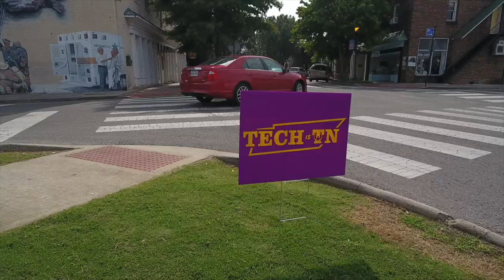Welcome to Cookeville and Tennessee Tech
This is Cookeville, hometown of Tennessee Tech University and the number one most affordable college town in the country! We are in the central hub of the Upper Cumberland region and located within a short drive of Nashville, Knoxville and Chattanooga, which puts us right in the middle of everything.